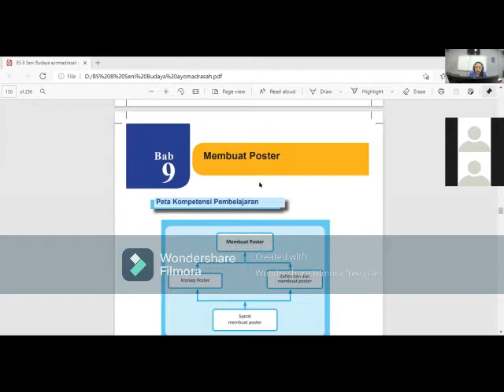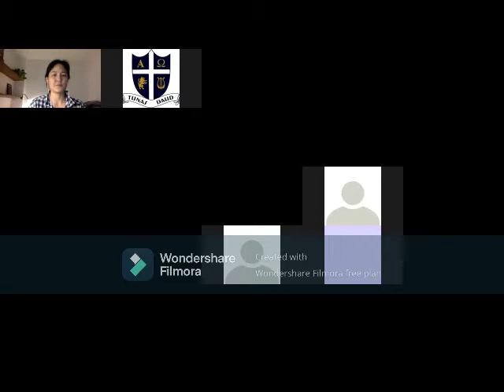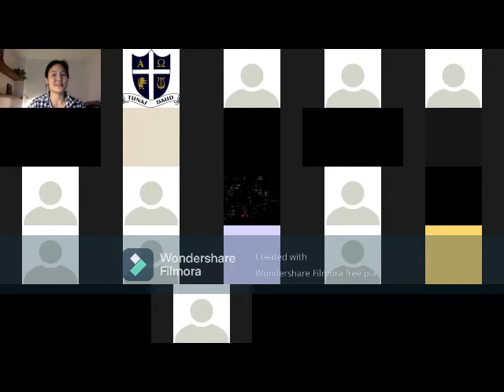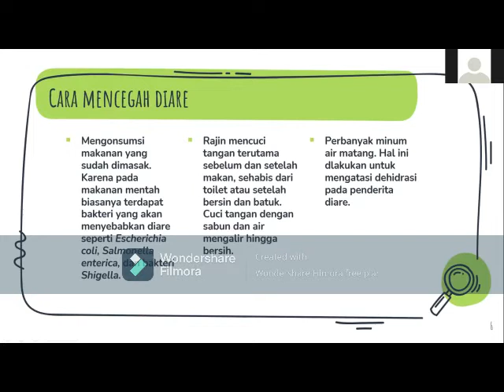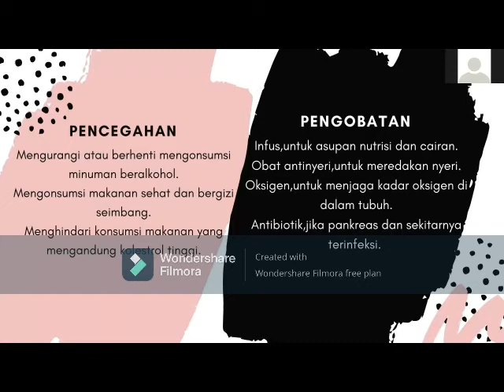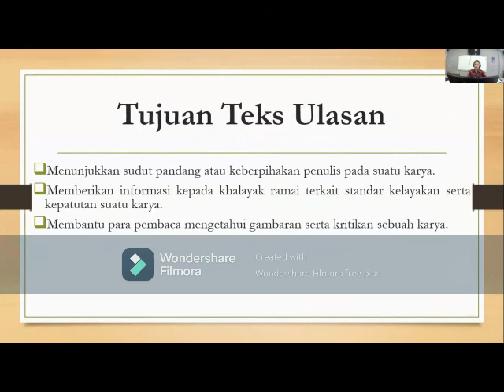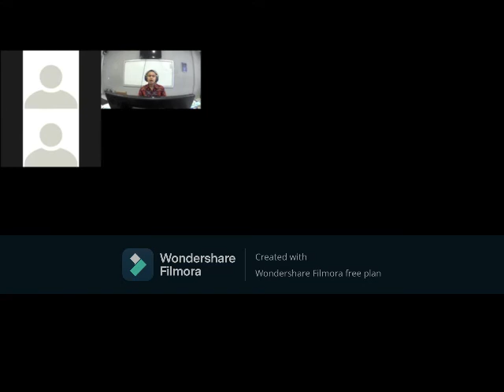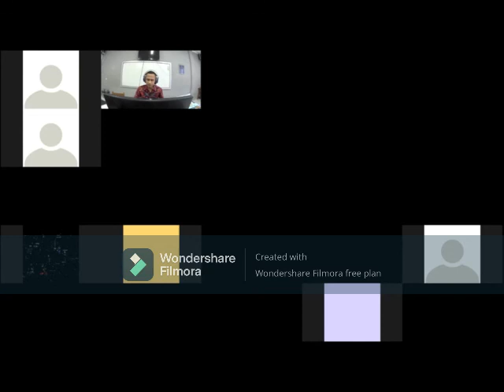SMP 8A Jumat 5 Februari 2021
Pembelajaran Hari Jumat:
1. Seni Budaya
2. English Speaking and Writing
3. IPA
4. Bahasa Indonesia